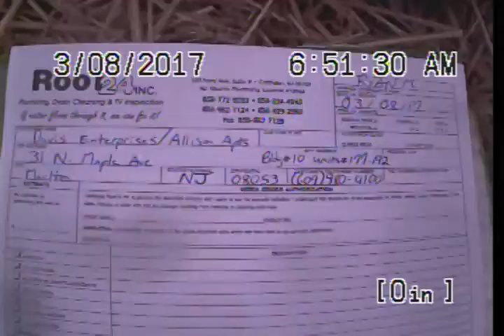Davis Enterprise Allison Apts BLdg 10 Units 177 192 SO#38813 RM 3 8 17